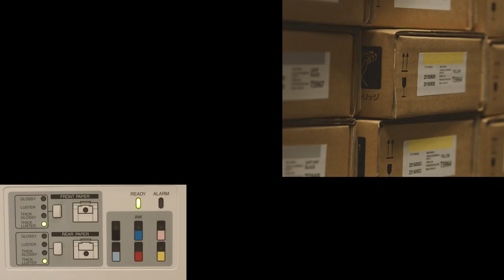Chuck Wolf Photo Design Bar Printing Process